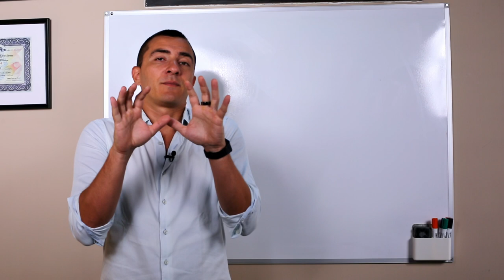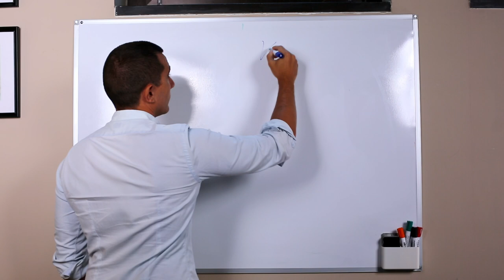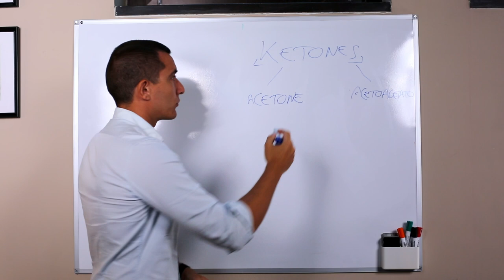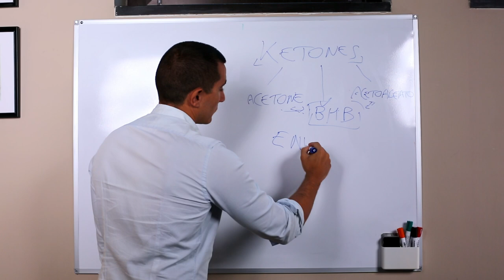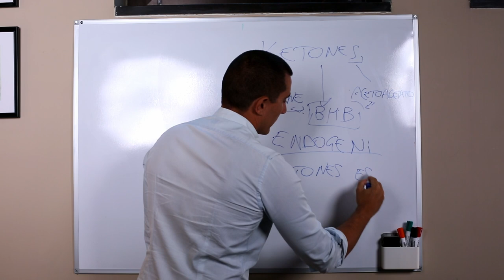Ketoni esogeni quanti e quali sono?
Benvenuti a questa miniserie dedicata alla gestione dei chetoni e della chetosi nel nostro corpo. Nella prima puntata, esploreremo il mondo dei chetoni endogeni ed esogeni e come possiamo utilizzarli in modo intelligente per ottenere i massimi benefici per la nostra salute.

Per cominciare, cercheremo di capire l'ambiente in cui ci muoviamo, l'ecosistema metabolico del nostro corpo. Quando seguiamo una dieta chetogenica, i chetoni diventano il nostro principale carburante. Queste molecole, prodotte nel fegato, rappresentano la fonte primaria di energia, sia per il nostro cervello che per i muscoli.

Esamineremo i tre tipi di chetoni presenti nel nostro organismo: l'acetone, l'aceto acetato e il beta-idrossibutirrato (BHBE), di cui quest'ultimo è il principale chetone utilizzato nel nostro corpo.

I chetoni endogeni sono quelli che produciamo autonomamente e in modo naturale. Al contrario, i chetoni esogeni sono quelli che vengono assunti dall'esterno, tipicamente sotto forma di integratori, per mantenere o aumentare i livelli di chetosi nel sangue.

Esamineremo le differenze tra i due tipi di chetoni e discuteremo i pro e i contro di ciascuno. Scopriremo come utilizzare i chetoni esogeni in modo efficace per raggiungere i nostri obiettivi senza sprecare soldi inutilmente.

Un approccio intelligente alla gestione dei chetoni può fornirci numerosi benefici, tra cui una maggiore energia, una maggiore chiarezza mentale e una migliore performance fisica. Tuttavia, è fondamentale comprenderne il corretto utilizzo per massimizzarne gli effetti positivi.

Nel prossimo video, esploreremo in dettaglio le diverse forme di chetoni esogeni disponibili e discuteremo come poterle integrare nella nostra dieta in modo sicuro ed efficace.

Se sei interessato a saperne di più sulla gestione dei chetoni, non dimenticare di iscriverti al nostro canale e attivare le notifiche per non perderti le prossime puntate di questa entusiasmante miniserie. Ci vediamo nel prossimo video!